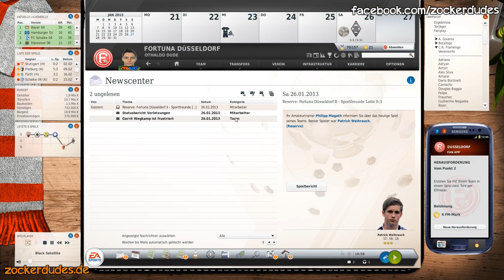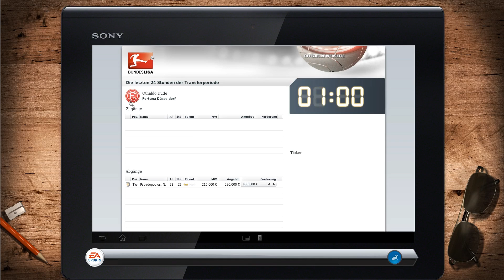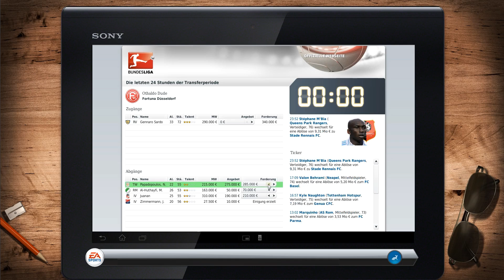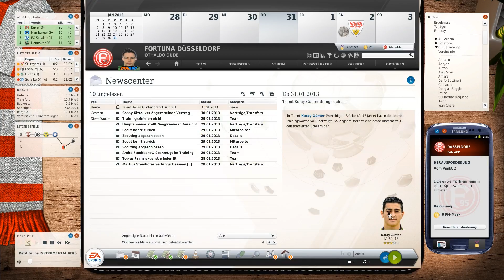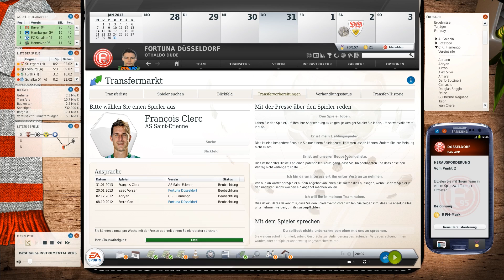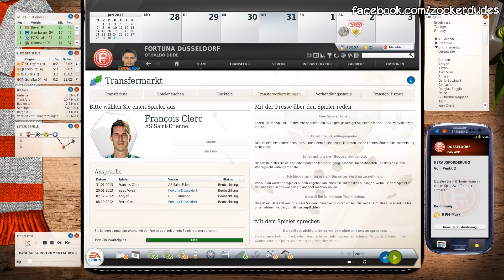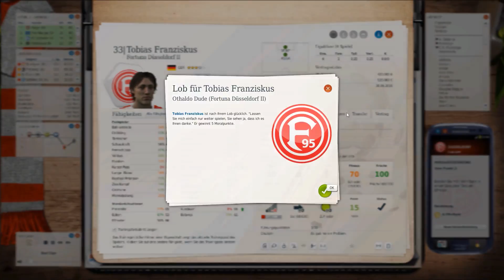Fussball Manager 13 Let's Play #049 - Borussia Mönchengladbach